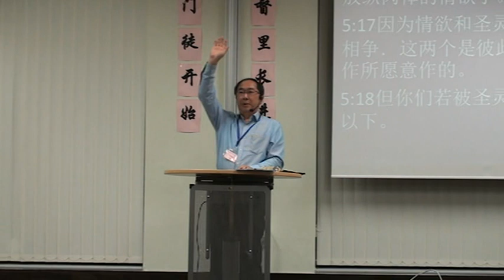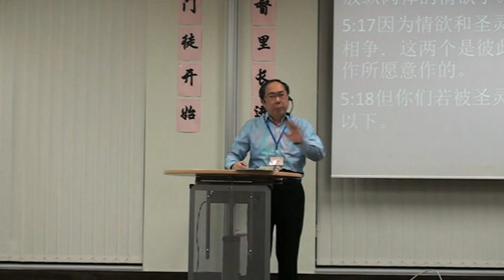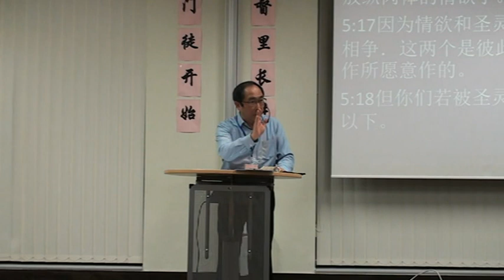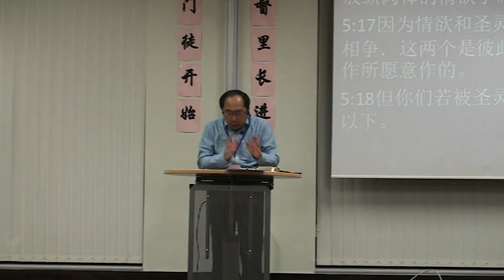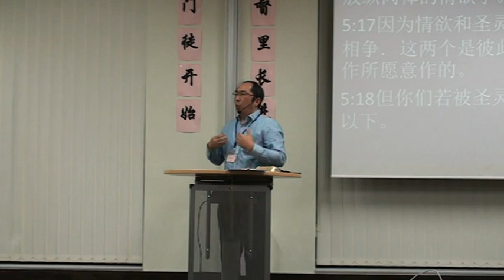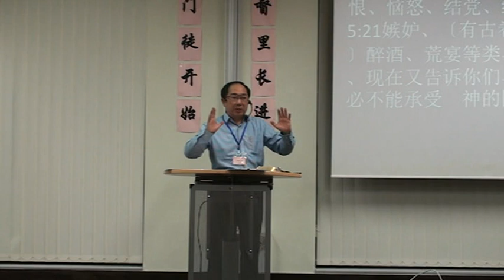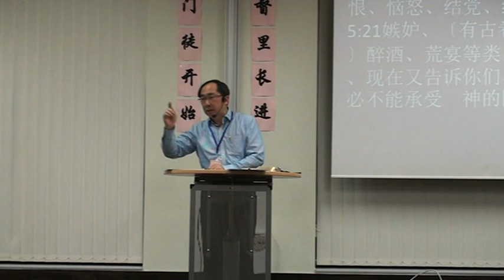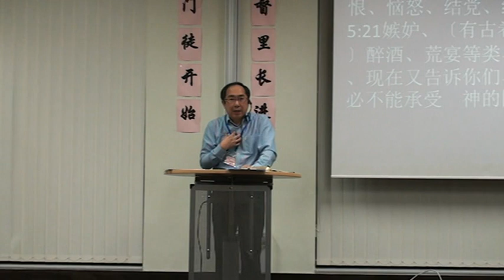如何結出聖靈的果子1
第十四届冬季德国学人福音造就营 李健长老第一堂